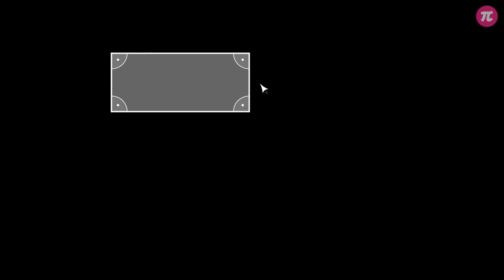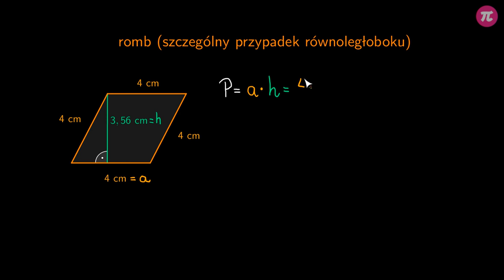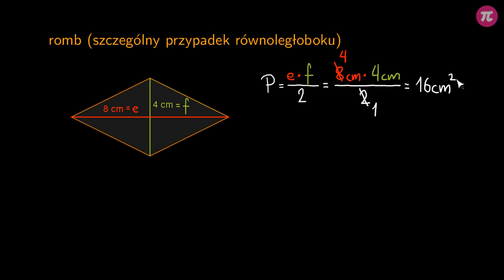Pole równoległoboku i rombu #6 [ Pola figur ]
Z tej wideolekcji dowiesz się:
  - jak obliczyć pole równoległoboku,
  - jak obliczyć pole rombu,
  - którego wzoru użyć do obliczenia pola rombu.

PLAYLISTA
Ta wideolekcja jest częścią playlisty [ Pola figur ]:

Tutor: Krzysztof Chojecki
Konsultacja: Małgorzata Rabenda
Grafika podsumowania: Valeriia Malyk
Materiały: Agnieszka Opalińska,Valeriia Malyk
Redakcja: Małgorzata Załoga